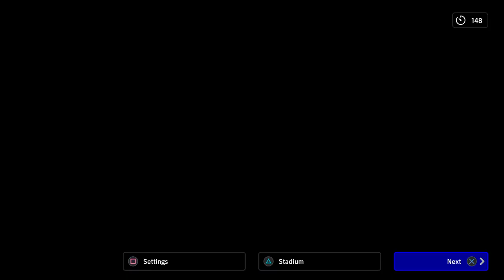eFootball™ 2024_20240724184124